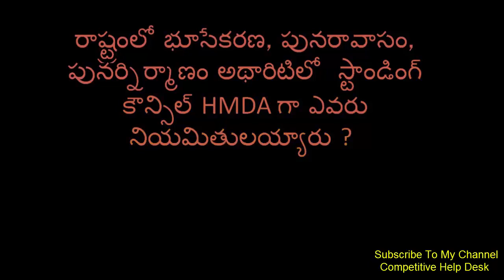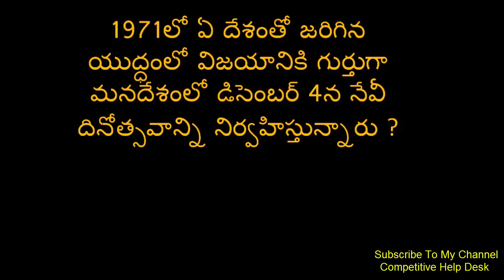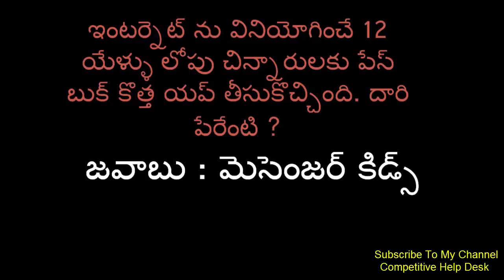(05-December-2017) Best MQC Current Affairs For TSPSC/APPSC/UPSC/SSC/TRT/DSC/BANKS/IBPS/POLICE/ALL..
current affairs telugu December 2017
current affairs telugu by competitive help desk,
current affairs telugu march 2017,
current affairs telugu april 2017,
current affairs telugu march,
current affairs telugu medium,
current affairs telugu medium 2017